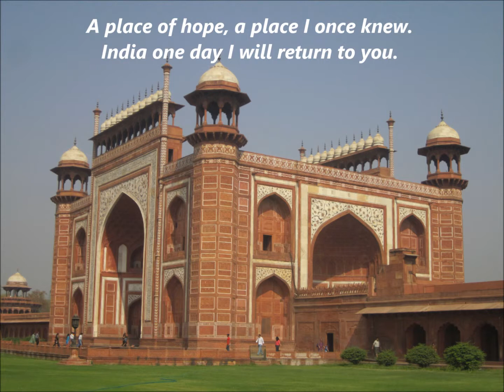A Place Of Contrast - Original Song By Andy Stein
Final Version - Fully remixed and mastered - 30/01/2014

Lyrics:

Verse 1:
Noise, bustle and the searing heat, India greeted me.
People were everywhere not all of them were free.

Verse 2:
Streets had no order, yet nothing went wrong.
Vehicles and animals, pavements and roads as one.

Chorus 1:
A place of contrast, a place I once knew.
With one foot in the past, yet a brighter future too.

Verse 3:
Five star luxury, tents by the road.
People chopping wood, yet the software seed's been sowed.

Verse 4:
Spiritually rich, materially poor.
For the hopeless and the homeless, others could do more.

Chorus 3:
A place of change, a place I once knew.
With one foot in the past, yet a bright future too.

Chorus 4:
A place of hope, a place I once knew.
India one day I will return to you.